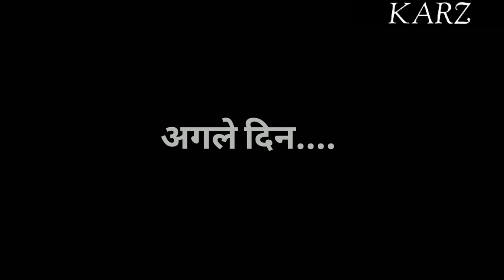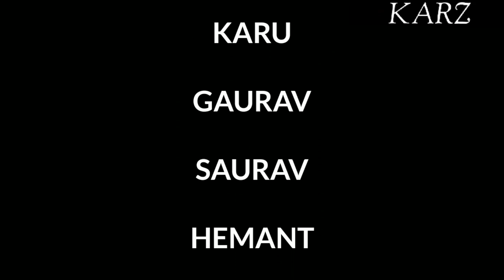Short movie - Karz